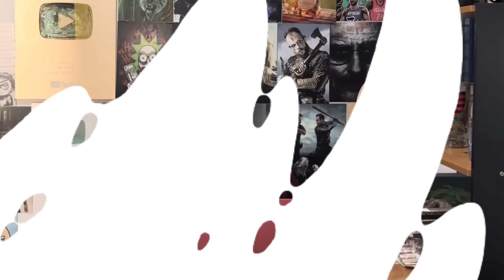Jhony REACT - 88 RIMAS IMPECÁVEIS 😎💀!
Assista agora➡ A CENA DO RAP -

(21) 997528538